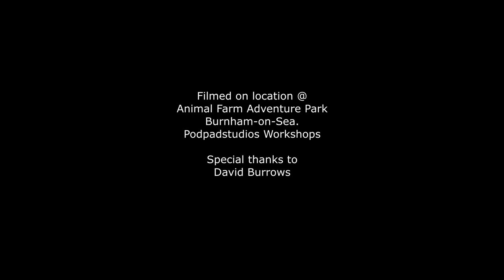Film props Animatronic Dinosaurs, How to Bind Servo to Radio. Remote control wife Podpadstudios1:23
This Week its all about Animatronics ...
David Burrows chats to us about his film props collection, including displays of  Indiana Jones, Toy Story and the Mandalorian Speeder Bike, but it is Titch the T Rex and friends that we see in action here. Thanks to David Burrows for this fab interview.

If you like Dinosaurs this is for you!

Master maker shows you how to bind a servo to a radio when making radio controlled animatronic props.

He also tests a remote control wife kit...what could possibly go wrong?

Please support our contributor!
Tich's Owner, David Burrows also runs the Stars of time events:-
Next Event : Stars of time Comic Con 29th and 30th August 2021

Dedicated to all things  dino... remember" life - uh, finds a way !"

Want to find out more about how we made the animatronic owls? from 12.48 onwards

Chapters:
00:00 Start
01:23 Titch the T Rex and Friends at Animal Farm Adventure Park August 2020
01:11 Meet the Prop collector interview with David Burrows, who owns Titch
02:55 Animatronic - what does it mean?
03:41 Bubo the Animatronic Own in action
05:57 How to set up a radio and make it bind to a Servo
10:15 Master Makers latest project the Radio Controlled wife
11:15 Byee - first test of the radio controlled wife

Amazon Links for Radio Control components
Battery holders
Servos and cables
- 12 port
- 6 port
Controllers
- FlySky GT3C Controller

For prop  hire or bespoke commissions please PM.
UK Amazon - if you use this link for general purchases this will support us!